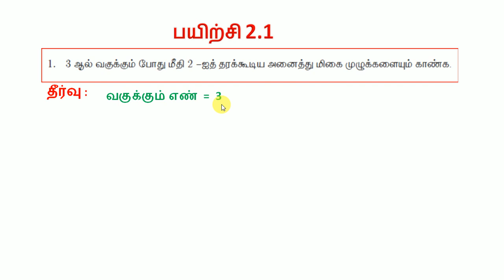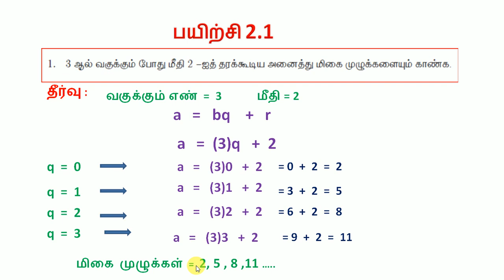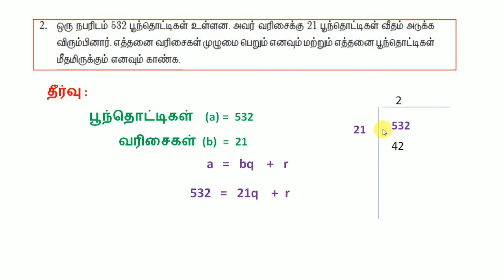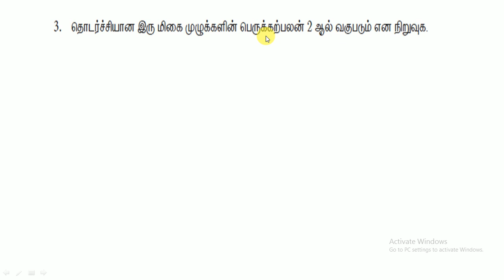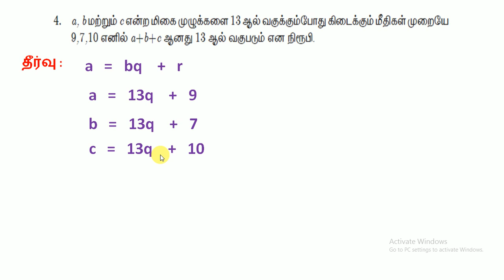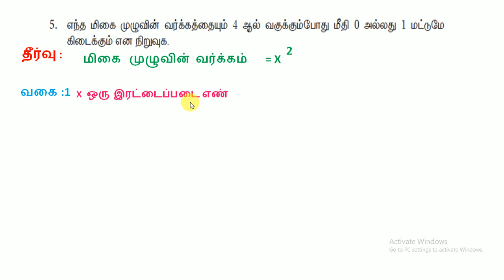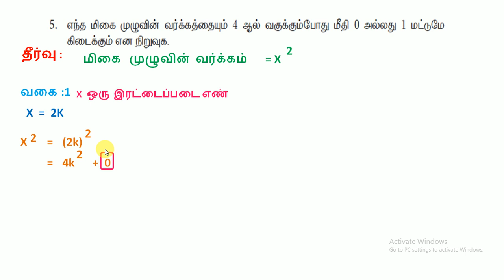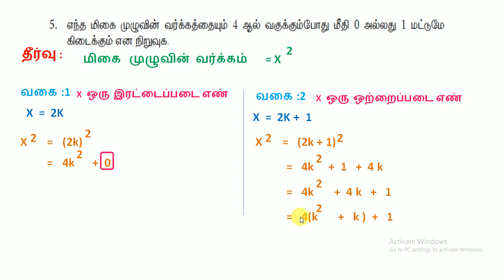TN 10 STD NUMBER AND SEQUENCES EX 2.1 PART1 || 1 – 5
10 STD  NUMBER AND SEQUENCES EX 2.1 PART1 BY CHIPPY